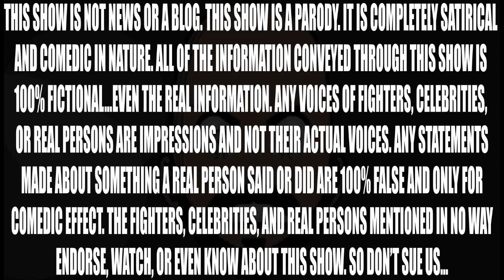WINNER TAKES NACHOS!!!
Today: Hendricks and Brown square off this Saturday night, and the winner takes all the nachos!